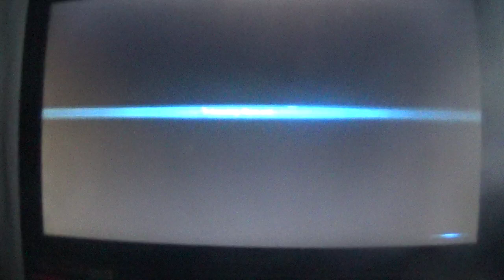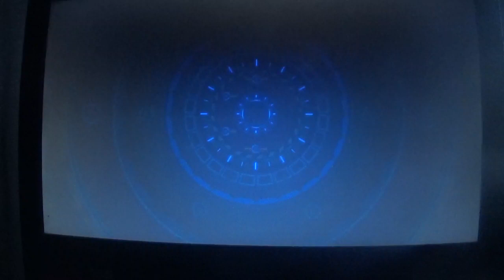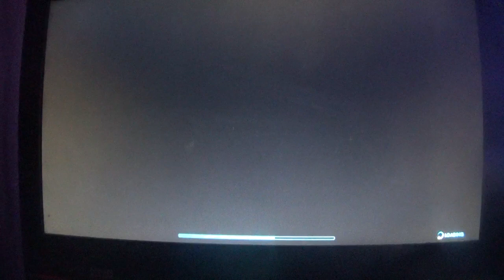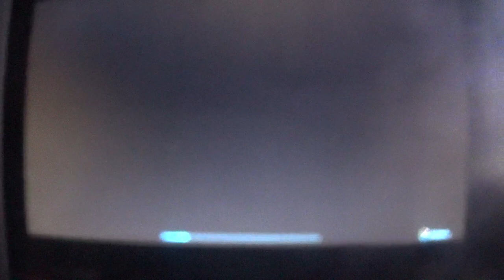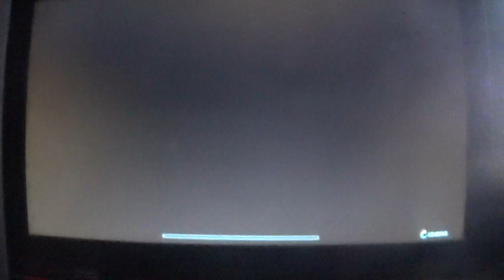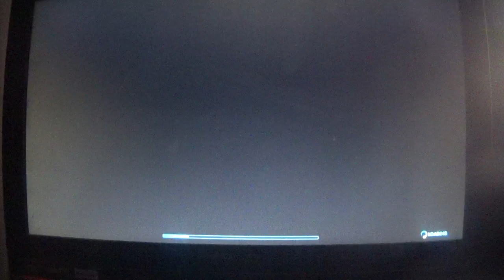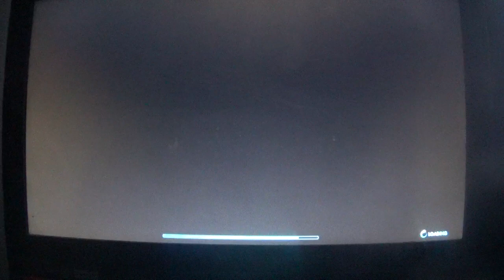xenoblade chronicles x normal basic & affinty mission part 11